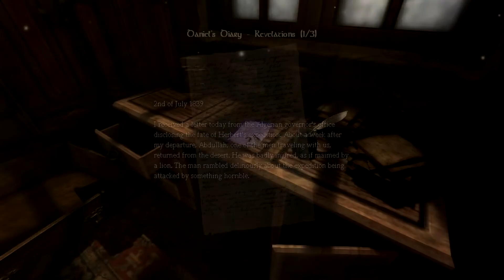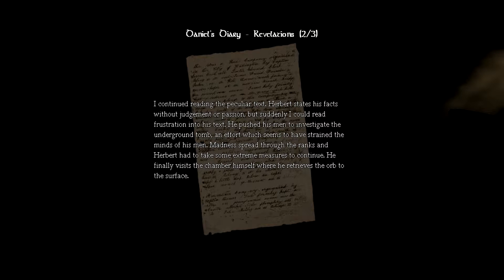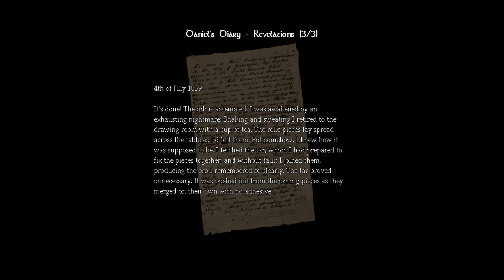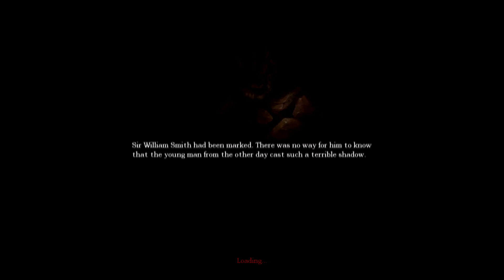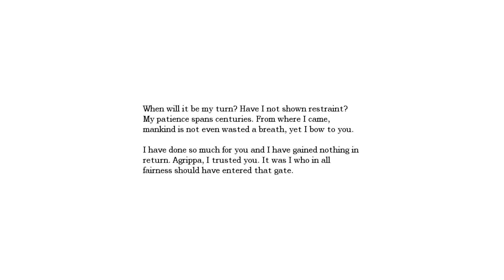Amnesia: The Dark Descent (Episode 8): Welcome to the Guest Room!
Gamers!! Join our clan! Search "Gamer Nation" for PC on Smite, we are with the tag [GAMER] and the Curse icon, see you there! ♥